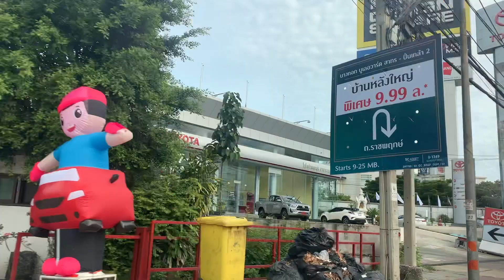พ่อเอื้อใจกล้า ep.50 | ซื้อรถตู้ คันแรกในชีวิต!!